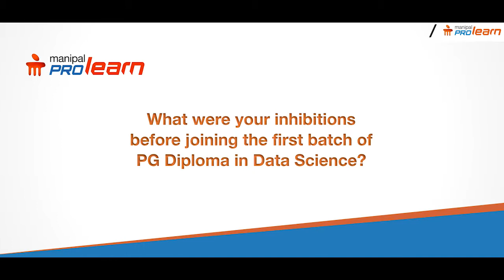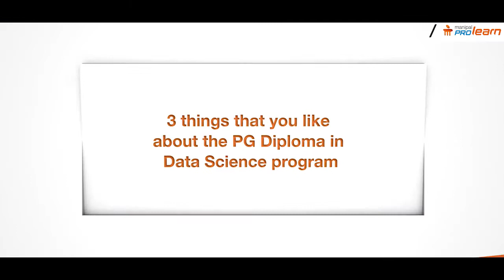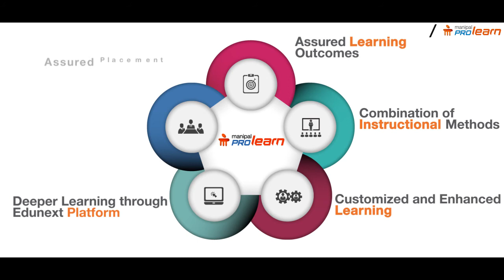PG Diploma in Data Science- Students Speak: Inhibitions and Positives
In this video, Manipal ProLearn’s first batch of students will be discussing about the confusions and inhibitions they had before they joined the course:
Inhibitions about placement, what expertise the professors will bring to us
Worried if the course would go smoothly
Students spoke to the faculty and director and found their concerns averted
Positive things students like about Manipal ProLearn – faculty, exhaustive curriculum, hostel facilities, infrastructure, corporate environment, doubt-clearing sessions, theory and practical sessions, access to live data sets
PG Diploma in Data Science:
About the PG Diploma in Data Science course
Manipal ProLearn offers the PG Diploma in Data Science, which is one of the top 3 analytics courses in the country. This full-time course trains students in big data techniques, tools, and advanced concepts. The knowledge partners are EQUIFAX and Manipal Academy of Higher Education.
Learning Outcomes
Predicting market trends without using machine learning
Use analysis, modelling and visualisation to make critical decisions
Apply big data tools and techniques to real world problems
Learn neural network and artificial intelligence
Who can join this data analytics program?
Any graduate with minimum 50% marks in graduation
Graduates with 0-3 years of work experience